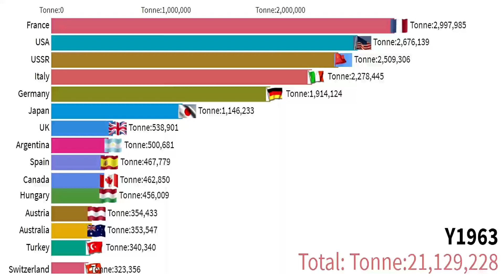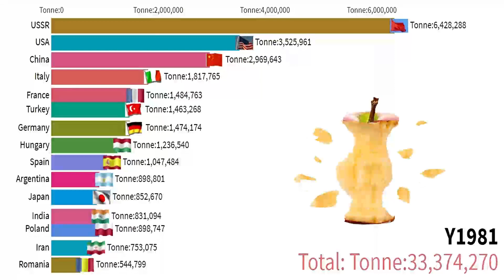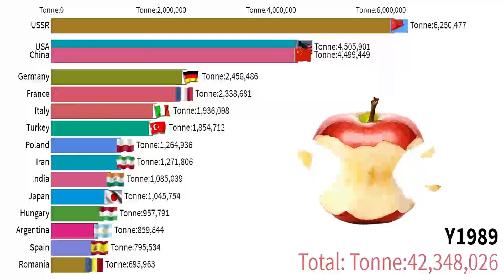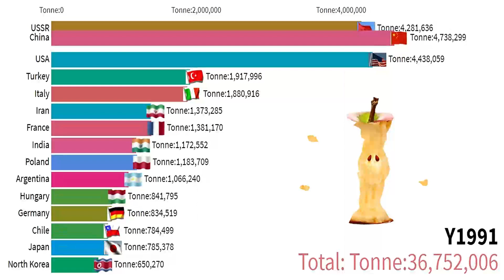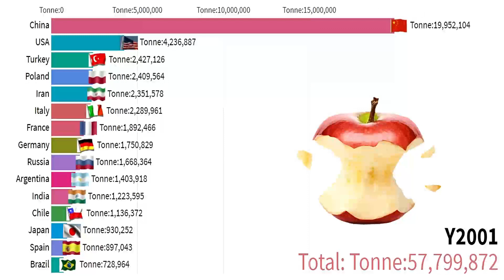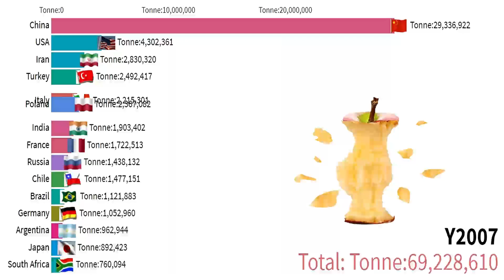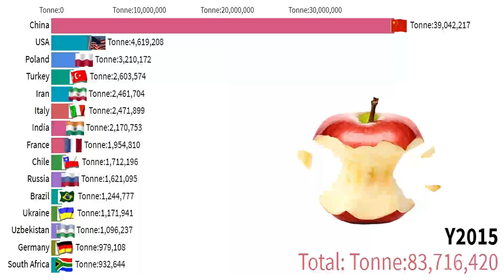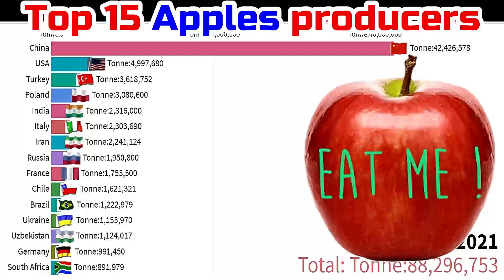Top 15 Apples producers by country in world (1961-2021) || A for Apple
For USA Contents:
sensible24
world GDP growth
nominal GDP growth
GDP compare
GDP growth by country
China vs USA GDP compare
India GDP growth
UK GDP growth 2020
US GDP
Bangladesh GDP
Germany GDP
Source : FAo